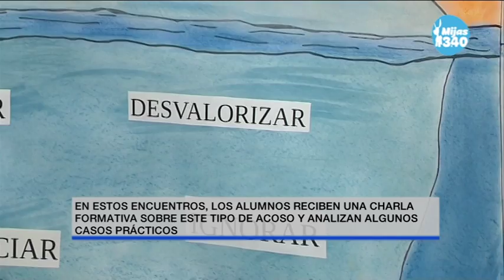Ciberacoso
Más de 500 alumnos de secundaria han participado en el ciclo de charlas de prevención del ciberacoso de la concejalía de Igualdad